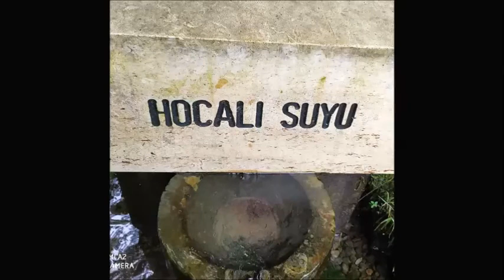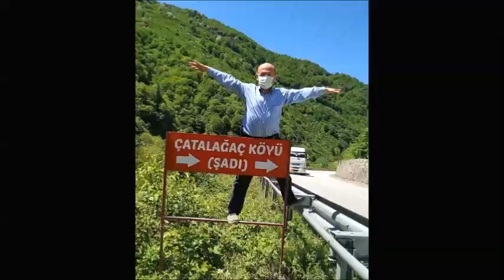hocalı suyu . haydin başlayın bakalım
unutulmayacak hatıra resimleri ve videoları sizler için derledik Mustafa pir